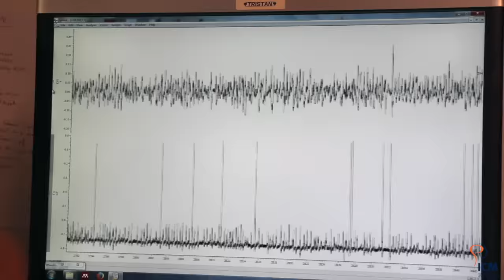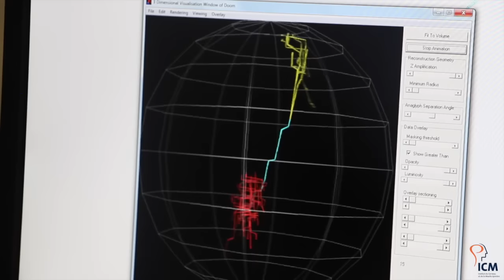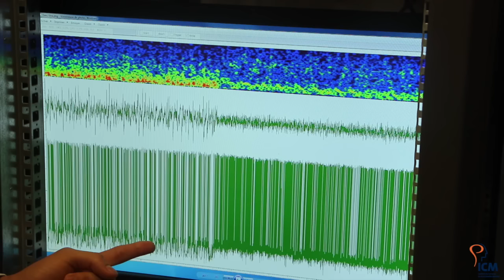Equipe de Stéphane Charpier à l'ICM : Dynamique et Physiopathologie des réseaux neuronaux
L'équipe de Stéphane Charpier à l'ICM travaille sur l'épilepsie et sur les comas profonds. Stéphane Charpier et son équipe présentent dans cette vidéo leurs différents axes de recherche, et leur méthodes d'expérimentation.